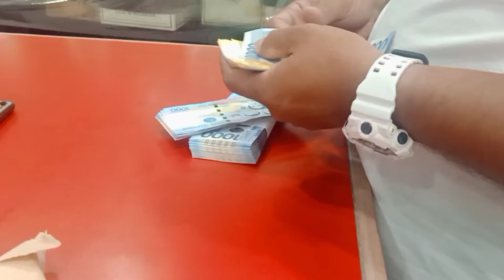Yamaha Nmax V2 Pangarap ni Yorme,💖Sana All💖yamaha nmax 2022, NMAX, motor pinas, kamote rider